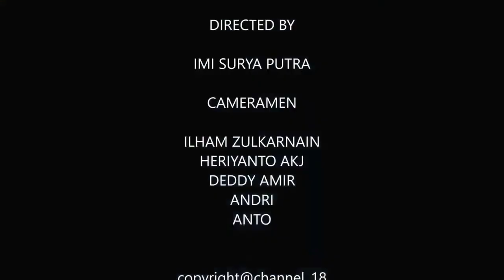Sosialisasi Perda Gotong Royong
Pemkab Tanah Bumbu melakukan sosialisasi Perda No 12 Tahun 2017 Tentang Gotong Royong.